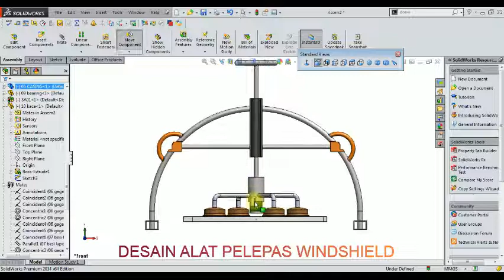SOLIDWORK DESAIN ALAT PELEPAS WINDSHIELD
skripsi mas affan huda, Lampung
Desain alat dan analisa tegangan pada masing2 part.